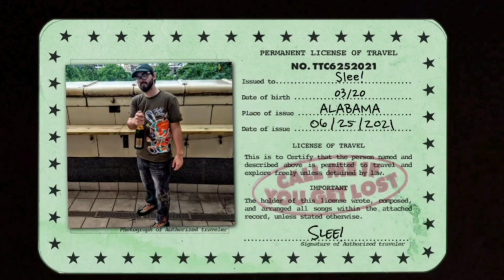Slee! - Lumberjack Freestyle (Tyler The Creator Lumberjack Remix) (SleeMix)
Engineered by Dontsleeponslee

Original Song by Tyler The Creator

OFFICIAL "CALL ME IF YOU GET LOST" TRIBUTE TRACK!! (MEANING TRACK TITLES ARE IN THE VERSES BELOW) LOVE THE ALBUM TYLER!☎️☮️

LYRICS:
You can call me SR BAUDELAIRE
I'm here to change the game
let me make it clear
Ion want the brown sugar salmon
I like bohemian beef
Think you tough till I tear thru with my teeth
If I get it off my chest thats torso
Me & my dogs off the leash thats cane CORSO
I eat a five course meal
Before we sign a deal
I got em sour like a LEMONHEAD
She asking WUSYANAME? But still give me head
It's Slee! But I might change it to LUMBERJACK
If I supply the wood she gon throw it back
On santa's sack
Cause she a Ho Ho Ho
I'm Sipping hot coco
She like it when the HOT WIND BLOWS
On her clit
Open her mouth & spit
But that's a story for some after hrs
Rated R just like the shower
My masters are worth more than
A lesson to a MASSA
I preach like a pastor
I'm just a Successful bastard
I was born to RUNITUP
Like a trackstar salute Mooski
Came a long way from them calling me a rookie
Write it all in my MANIFESTO
Spread my pasta thick
with marinara & pesto
Profound stamp it now
Curtain call take a bow
Ain't shit SWEET life a feat
I refuse to see defeat
thru the eyes of deceit
I THOUGHT YOU WANTED TO DANCE
With me!?

MOMMA TALK with me every once in a while
She get into so much trouble
It feel like she my 2nd child
I'm finna RISE! Up from the ashes
Can't be disintegrated
Underestimated
God BLESSED me with a gift
Know some demons that hate it
X rated
Like x-men I'mma JUGGERNAUT
Supply soul food like a restraunt
Flying down WILSHIRE boulevard feeling like a don
Got mob ties that's TBG can't break that bond
Camo jeep built like a SAFARI
I told em run from me
thought I was playing tho